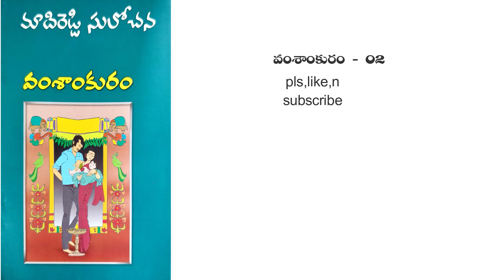Telugu Novels వంశాంకురం part - 02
Telugu Novels వంశాంకురం part-02 Maddireddy Sulochana Garu Novel # Novels Podcast # vamshamkuram